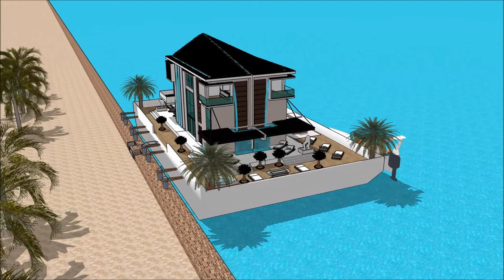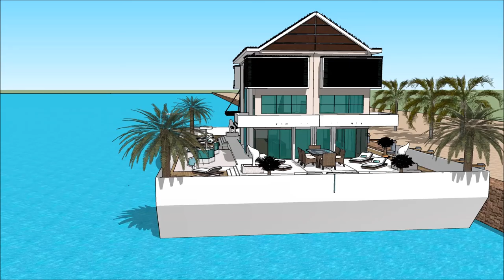Luxurious Contemporary Australian floating house in Australia floating house dream design concept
The floating house villa houseboatzania launching an innovative high-end luxury yacht floating house villa mansion home design potentially as a display of exhibition of the Luxurious Contemporary Australian floating house in Australia   floating house dream design concept .

The collection of the Floating house villa houseboatzania concept of Luxurious Contemporary Australian floating house in Australia   floating house dream design concept  consists of high luxury and architectural art pieces in minimalism combined with living on the waterfront of the harbour.

The floating house villa mansion yacht design has the basis to sustain living with high standards and contemporary structural design at Luxurious Contemporary Australian floating house in Australia   floating house dream design concept  with numerous of prospects for excessive living and celebrating the desire of life worldwide:  UK Thames London